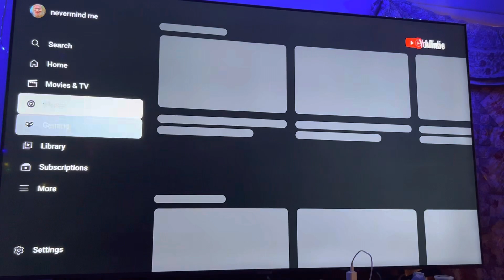Minecraft and Van Halen